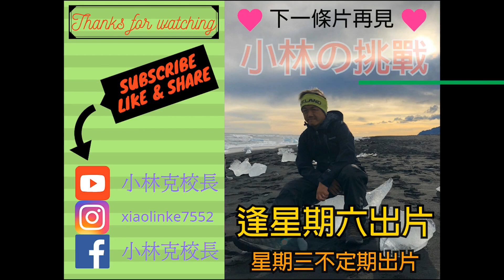【小林福島遊】福島輕露營車自駕遊～日本輕露營車介紹@序章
新一輯【小林日鄉遊】終於來啦，在正式和大家一起去日本旅行前，先來一個序章，介紹一下是次旅程我租用的輕露營車！

所以無論你對福島有沒有興趣也沒關係，今集是介紹日本的輕露營車，究竟輕露營車和一般露營車有什麼分別？你又有沒有興趣在日本試玩輕露營車？相信本片會令你會多一點了解，那就快點看片吧！

就在影片外右下方有‹訂閱›鍵啊！有你的訂閱和觀看，我就拍得更開心，剪片剪得更開心！謝謝！